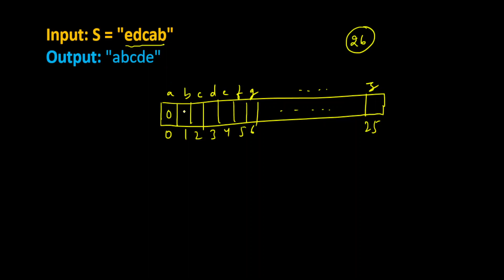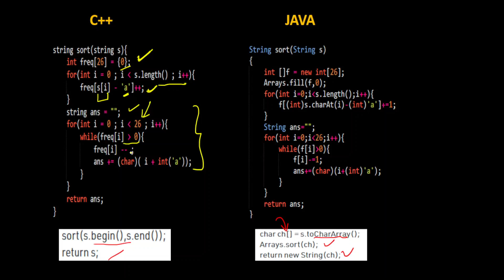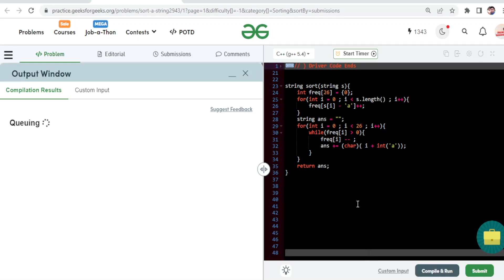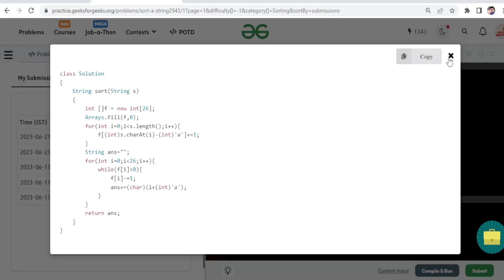Sort a String | How to sort String in Ascending Order | Coder Army Sheet | Leetcode |Code Circle